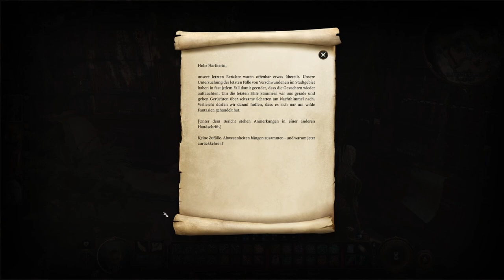BALDUR'S GATE 3 #48 ⚔️ Familienzusammenführung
Baldur's Gate 3 Part 48 Familienzusammenführung